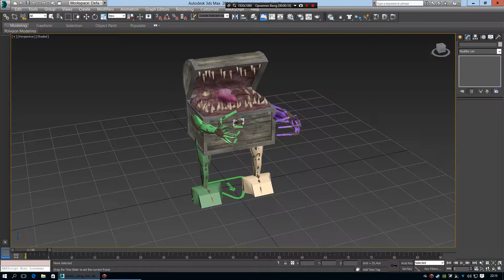mimic test2 game guru